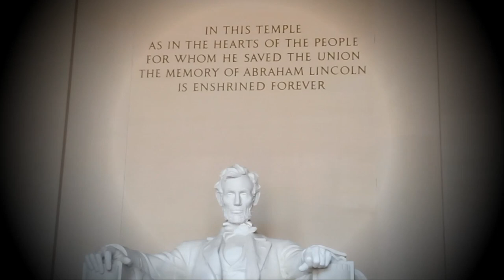Visited the U.S. WHITE HOUSE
Touring of the US White House, Lincoln Memorial Park, and the Animal Museum.